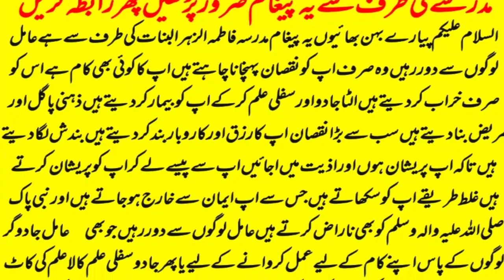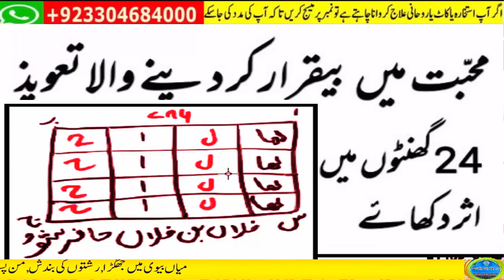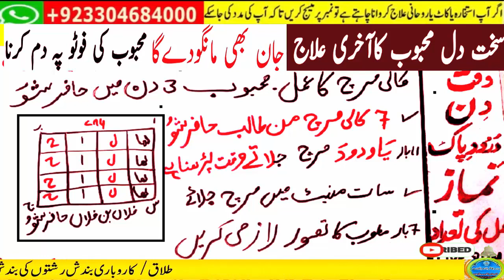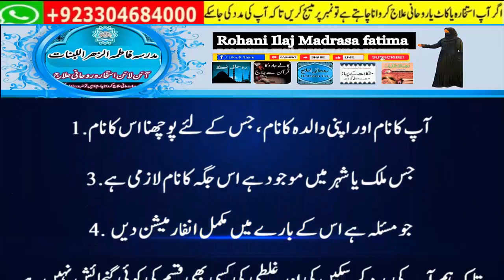wazifa for hajat | powerful wazifa | wazifa for any hajat | har hajat pori hone ka wazifa #